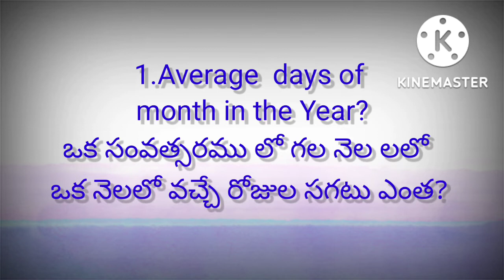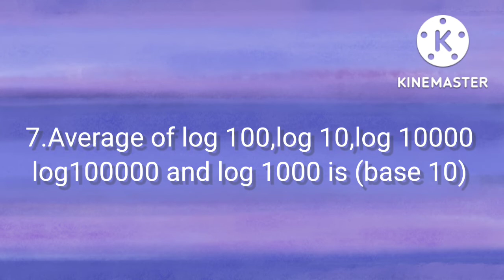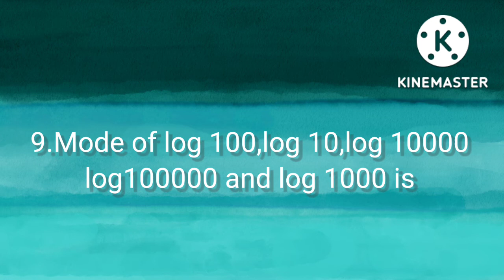Maths Quiz on Statistics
Quiz on Statistics